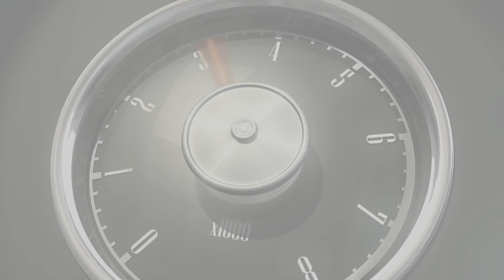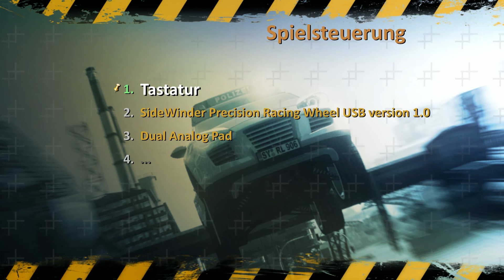COBRA 11 - BURNING WHEELS #001: Fahrtraining mit Ben und Semir [schwäbisch] ► Let's Play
» Fischda spielt 'Alarm für Cobra 11 - Burning Wheels' und kommentiert das Spielgeschehen auf schwäbisch. «

Semir Gerkhan startet mit seinem neuen Kollegen und Partner Ben Jäger in die Karriere. Bevor es so richtig los gehen kann und die eigentliche Action beginnt, steht ein Fahr(-un-?)sicherheitstraining an, bei dem die beiden Kommissare alles lernen, was sie in Zukunft brauchen werden um den Autoschiebern, Mördern und Erpressern das Handwerk zu legen.

» Alarm für Cobra 11 - Burning Wheels « (2008)
Entwickler: Synetic
Publisher: Headup Games (zuvor: RTL-Games)

Dieses Video ist ein sogenanntes Let's Play oder LP!